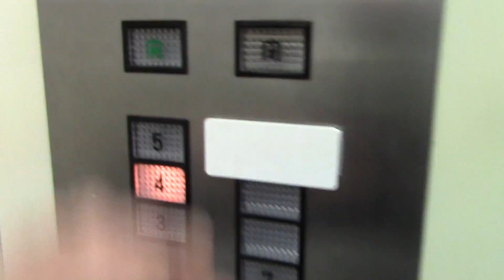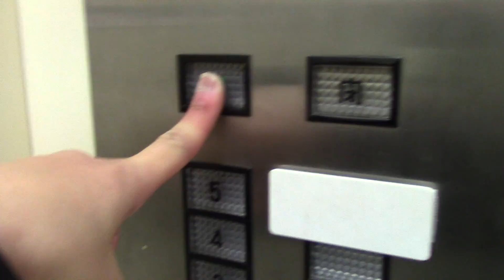【現存せず】棒二森屋本館のエレベーター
メーカーは日立製です。まだビルエースが残っていましたわ！

2018年4月30日追記：このエレベーターは現在、Gセレクトに更新されていますが、2019年1月末に閉店したため現存しません。

用途：乗用
定員：26名
積載：1700kg
設置年：70年代前半
アナウンス：なし
到着音：あり
車椅子操作盤：なし
エレベーター台数：2
方式：ロープ式
機種：ビルエースD